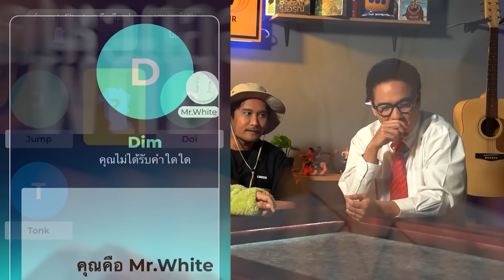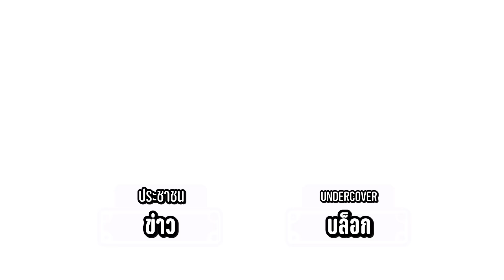UNDERCOVER สายลับกลับกลอก X MUSKETEERS | CASINO LOLAY SS2 EP.4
คาสิโนโลเล X MUSKETEERS เทปนี้มาในตีมคนในเครื่องแบบ !!!
เล่นเกมตามล่าหาสายลับ Undercover ที่ทั้งปั่น และแทงกันข้างหลังสุดๆ เลยค้าบ

IG : @tattoocolourband / @tonktc / @Jump_tc / @Ruzzytc / @Dim_tattoocolour